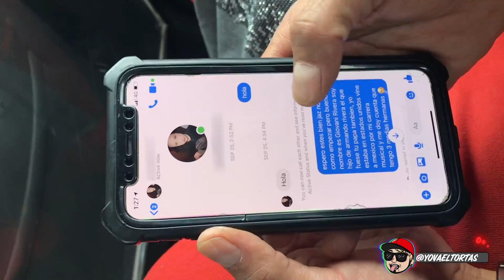ENCONTRE A MI HERMANA (me dice toda la verdad)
Vayan a ver el nuevo video musical de mi artista Kevin Jr - produced by trapcarnalesmx SOooo!

Y amigos(a) recuerden seguirme en twitch, estamos transmitiendo en vivo chateando con ustedes y jugando los top juegos! SOooo!

Yova El Tortas

Tik-Tok - yovaeltortas
facebook - Giovani Rivera (Yova El Tortas)

RECIENTES PROYECTOS MUSICALES TRABAJADOS POR SU SERVIDOR

VIDEO EDITADO POR MI BROOOOO
Ivan Osorio SOooo

gracias a todo mi equipo de trabajo TrapCarnalesmx CreandoContenido Brocotish mil gracias por el apoyo amigos(as) los amooo SOooo